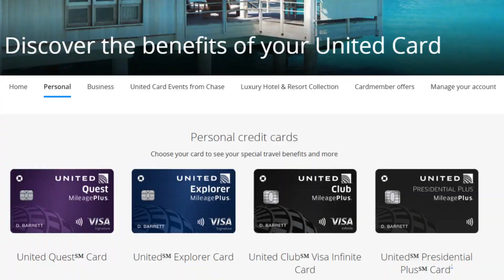Credit Card in Taiwan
Culture Ninja goes over the different types of credit cards to review. Culture Ninja talks about how to avoid paying the foreign transaction fees and which credit cards to use to avoid the foreign transaction fee. In addition, Culture Ninja mentions the benefits of the cards and how great the features are on some of these credit cards.